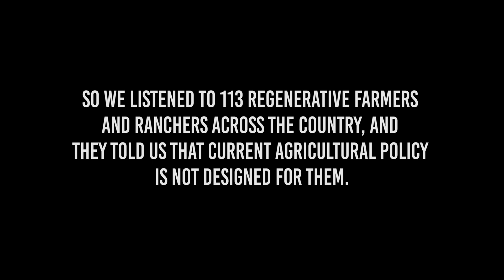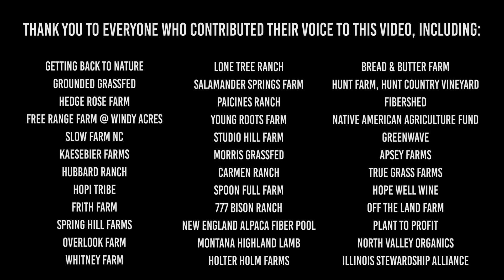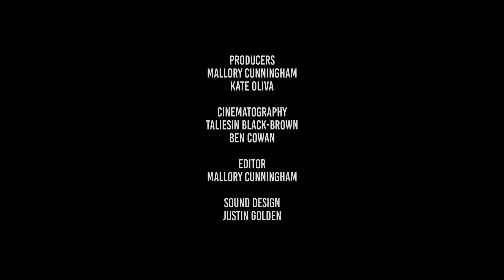Regenerative Policy for Regenerative Farmers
Regenerative agriculture can help us fight the impacts of climate change by restoring biodiversity, sequestering carbon, and increasing water conservation. NRDC interviewed 113 farmers and ranchers to learn more about what’s needed to scale up regenerative agriculture across more acres in the United States. They told us that current agricultural policy is not designed for growers like them. Produced in collaboration with Kiss the Ground, this video summarizes what policy changes would support a transition to regenerative agriculture, as told by the farmers and ranchers we interviewed.

Want to learn more? Check out NRDC’s regenerative policy report and read how policy can support and advance regenerative agriculture